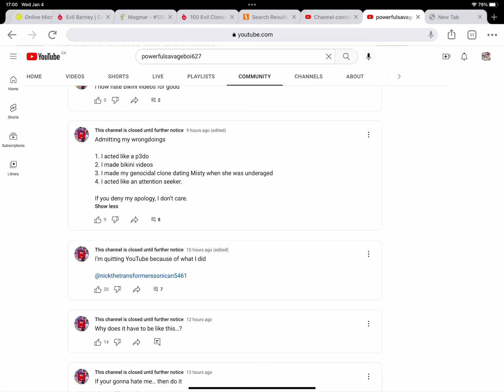Your apology is Denied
If you still like him, go cut ties with him right now.